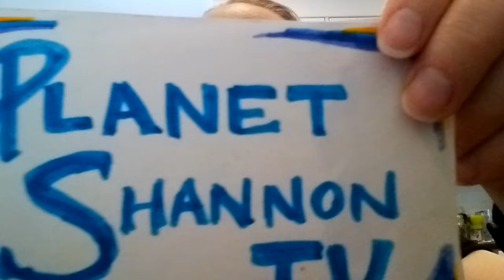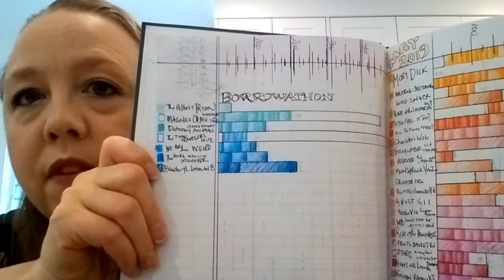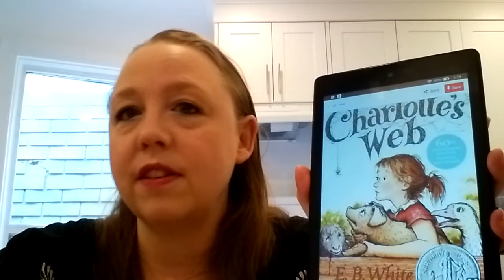May 2019 Reading Reflection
Time to look back on the previous month and see how I did on my reading goals. There are stats, numbers, project check ins, insights, favourites and my biggest reading accomplishment of the month.  It's a lot!  Grab a hot liquid beverage & enjoy :)

Drat!  I'm only finished 3 Stacking the Series (I haven't even started my 4-book stack yet!).  But I have read 28/78 titles, so that's great.

Also, looking back on the video I realize that part of the reason I didn't read a lot of project books was because I devoted a lot of reading time to reading Moby Dick. Reflecting on things is so helpful!

Favourite Books of the Month:
Blackbird, Book 1: The Great Beast | Created by Sam Humphries and Jen Bartel | Team: Sam Humphries (writer), Jen Bartel (artist), Paul Reinwand (Layout Artist), Triona Farrel (Colorist), Jodi Wynne (Letterer), Dylan Todd (Designer) and Jim Gibbons (Editor)
Mastering Sketching: A Complete Course in 40 Lessons by Judy Martin
Grit: : The Power fo Passion and Perseverance by Angela Duckworth
The Dictionary of Ordinary and Extraordinary Animals by Lisa McGuinness and Leslie Jonath | Illustrated by Lisa Congdon
Heart and Brain: Body Language: An Awkward Yeti Collection by Nick Seluk

Additional Books & Series Mentioned
Blade of the Immortal | Art & Story by Hiroaki Samura
Golden Kamuy | Story & Art by Satoru Noda
Moby-Dick by Herman Melville
Fables by Bill Willingham
The Last Apprentice by Joseph Delaney
Space Odyssey series by Arthur C. Clarke
All the Wrong Questions series by by Lemony Snicket
Fruits Basket by Natsuki Takaya
The Bullet Journal Method: Track the Past, Order the Present, Design the Future by Ryder Carroll

A to Z Graphic Novels
A to Z Romance Novels
Plus the Stacking the Series Challenge (Link Above!)